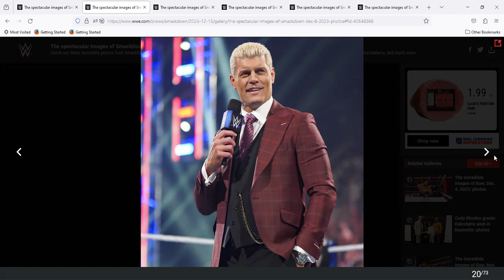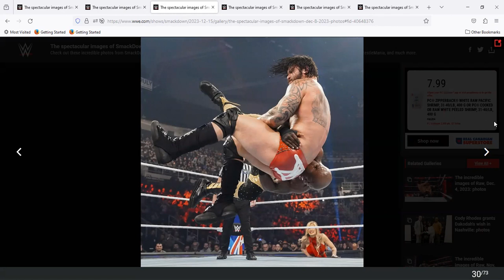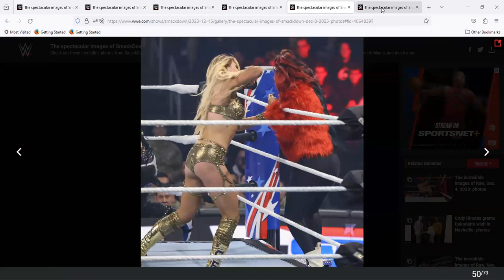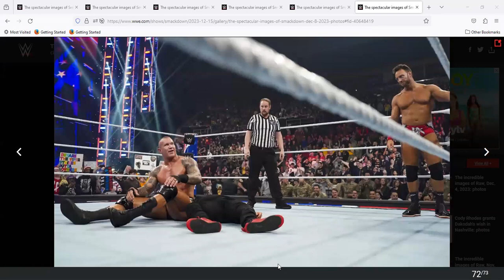Smackdown December 8 2023 CM Punk calls out reigns, rollins, and more, Randy/LA face bloodline